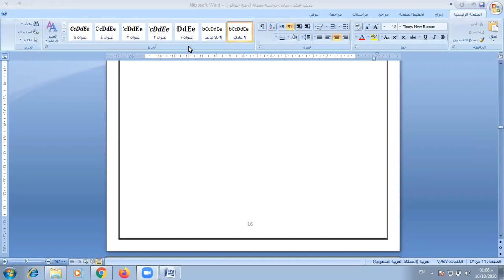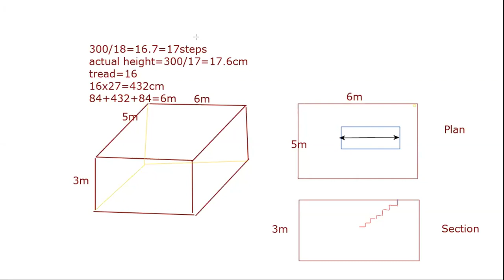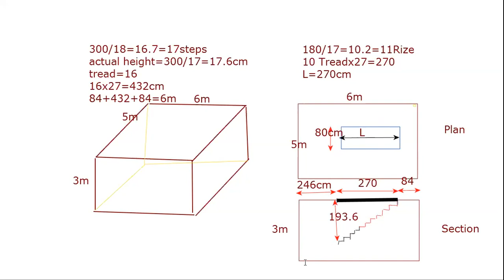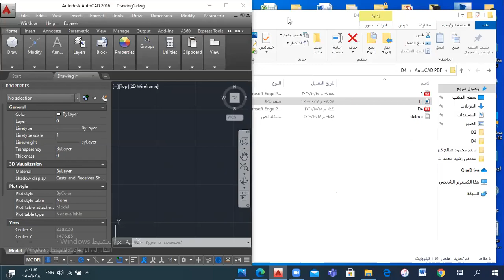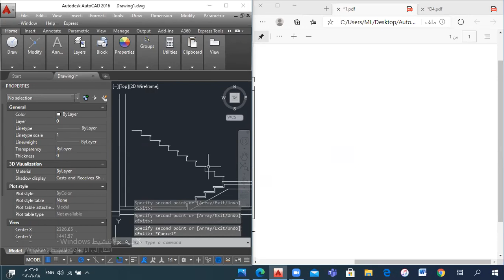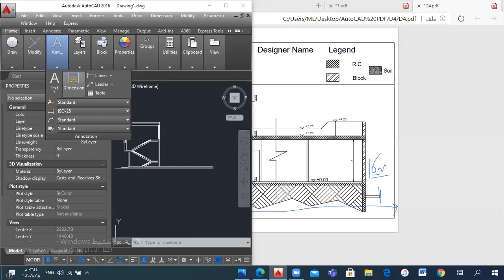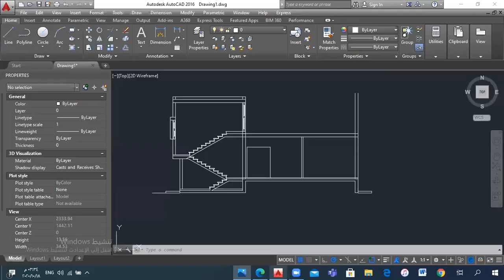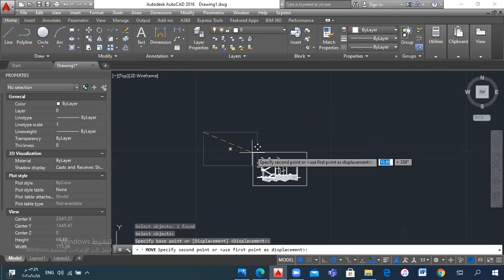مختبر انشاء مباني 9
18-10
سلايدات المادة